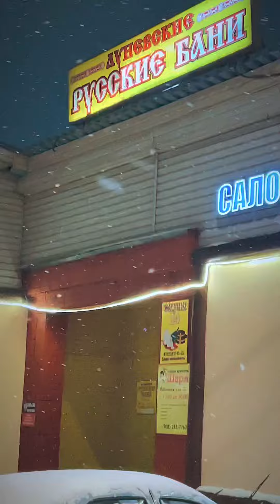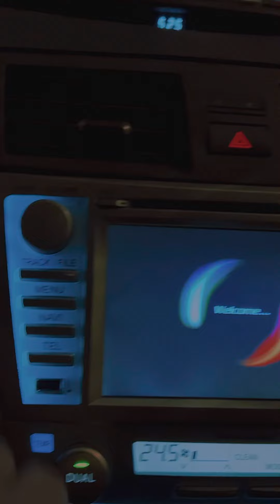20 ноября 2022 г.